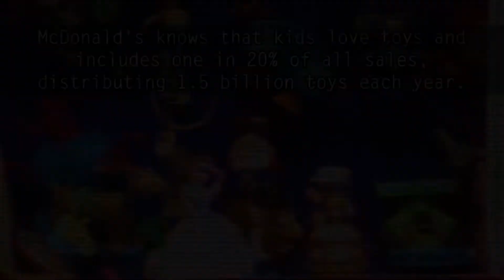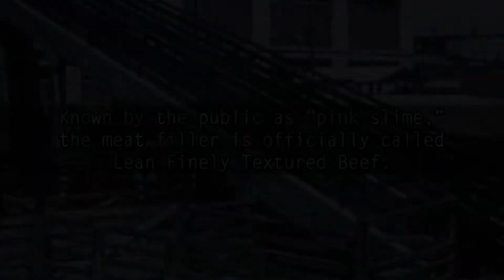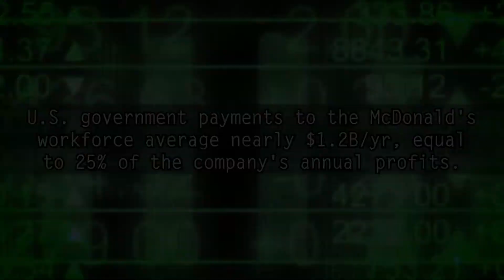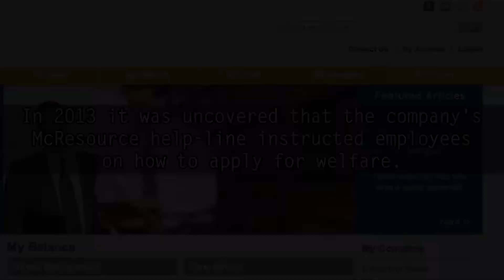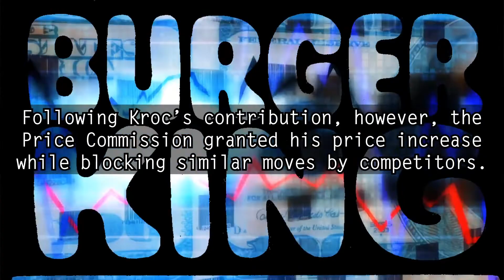5 Dark Secrets of McDonald's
5 Dark Secrets of McDonald's

Song : Carefully - Testube